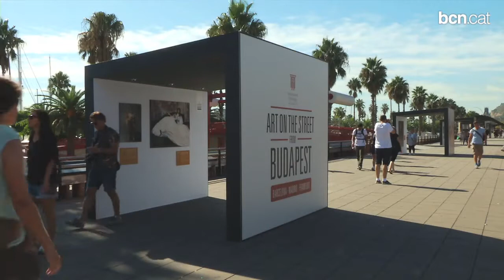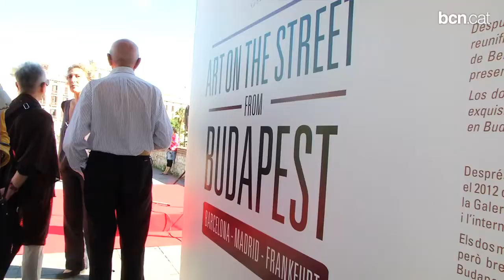Grans pintors internacionals a l'aire lliure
Una exposició gratuïta al Moll de la Fusta reuneix les millors obres del fons del Museu de Belles Arts de Budapest, en forma de rèpliques d'alta definició. Hi podeu trobar Velázquez, Goya, Cézanne o Gauguin.